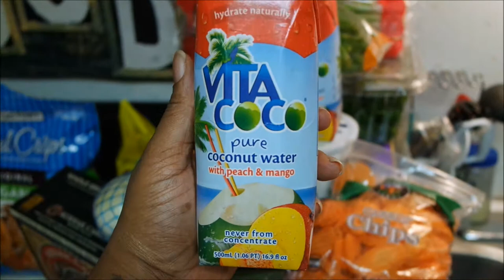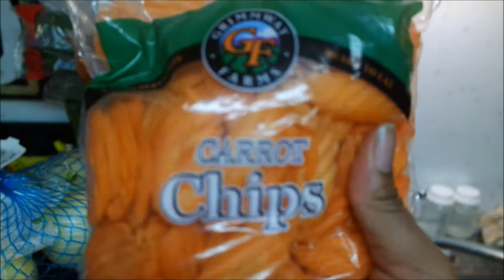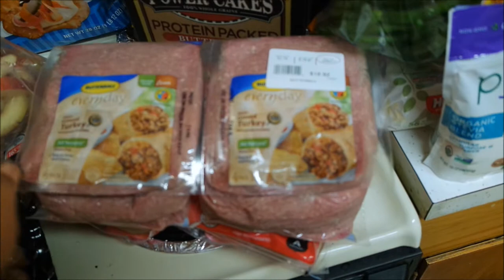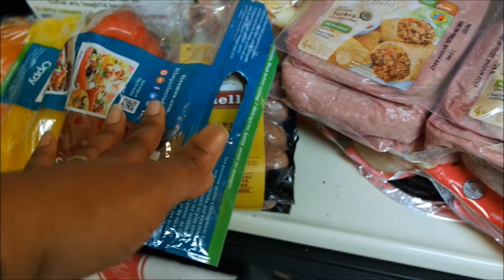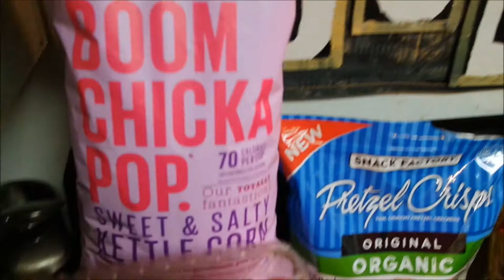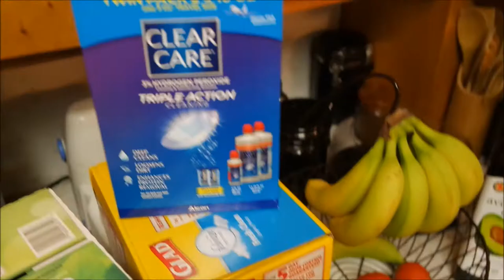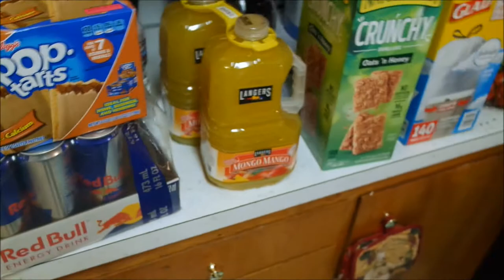COSTCO, WAL-MART, SAM'S CLUB HAUL - FAMILY OF FOUR |TALLGLAMAZONJMOMMY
!H E Y T H E R E!

 I am Jamillah a new stay at home mom documenting my journey as a mother of two (Jenness 3, Jaxon 7 months) and wife of Jarvis . We are a interracial married couple and Utah natives loving and living life!! Welcome to TallGlamazonJMommy! Come on my journey with me!

Snap chat @TALLGLAMAZONJMOMMY

M U S I C:

Thanks for stopping by Glam loves xoo,

Jamillah